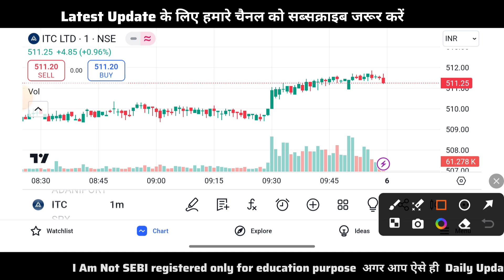🔴 ITC SHARE NEWS || ITC SHARE ANALYSIS || ITC SHARE LATEST NEWS TODAY TARGET💥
1. Open Dhan  Demat account Link 🔗

2. Open Zerodha Demat account Link 🔗

3. Open Soonya Demat account Zero Brokss43erage Link 🔗